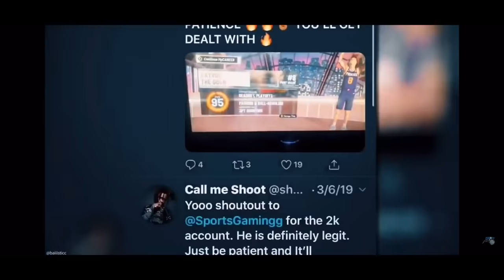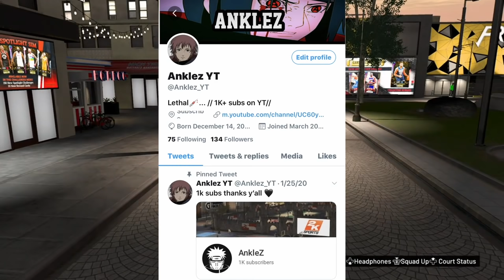How to get Halloween glasses LOOK ALIKES after Halloween NBA2K20!!!